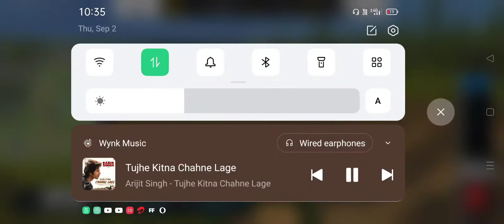farming simulator 16 like and subscribe to video Abdullah Raza